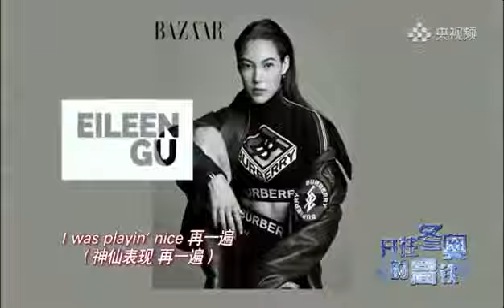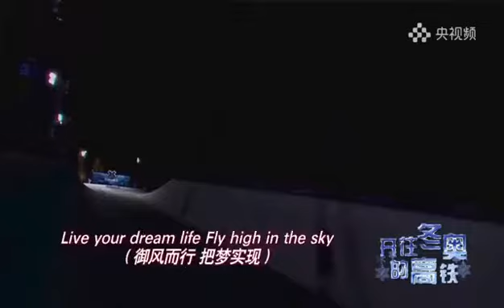Go ahead!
As Eileen said, we support each other while pursuing what we love & keep up progress in spite of difficulties. Go ahead!